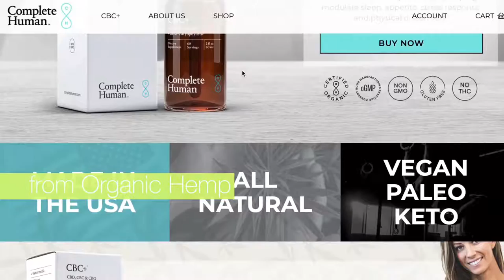Health || Managing Anxiety & Depression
Managing Anxiety & Depression.

Dusty says:
In 2017, I suffered a legit mental breakdown. I realized that anxiety and depression do not discriminate. These are issues of humanity, and unfortunately no one is immune. I have also realized in my years of therapy and research, that the "fix" for these issues of mental health are less to be discovered, and more to be DISCUSSED. We can find real healing through opening up about our issues with those around us. So that's what I am here to do!

In this video I break down my own struggles with mental health these last few years. My journey from an anxious teen and issues with an absent father, to a stressed out, plant-based vegan, husband and father, has made me realize that good mental health is something I need to constantly work on!

I will break down some of my top tips, and share some favorite natural products that have helped relieve my symptoms of stress, anxiety, and depression.

Watch until the end to find out where I TRULY draw my strength from and how I have been able to find LASTING PEACE.